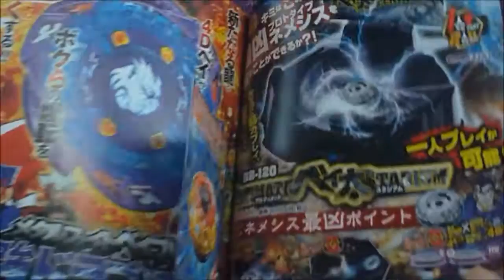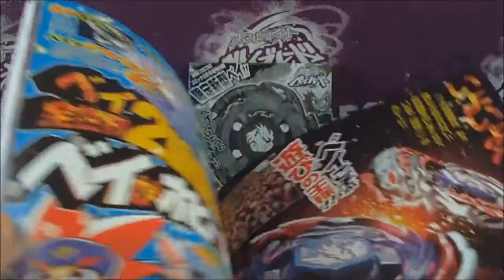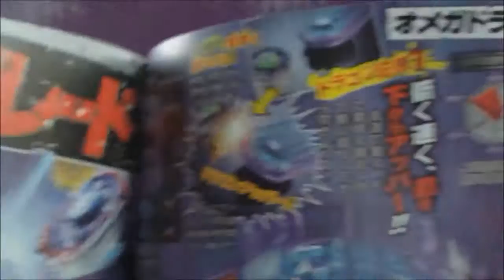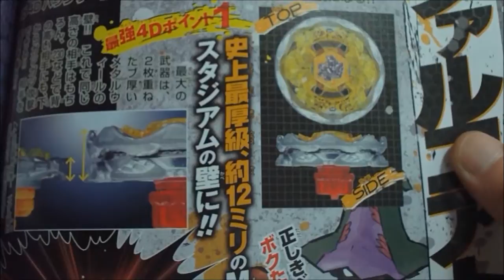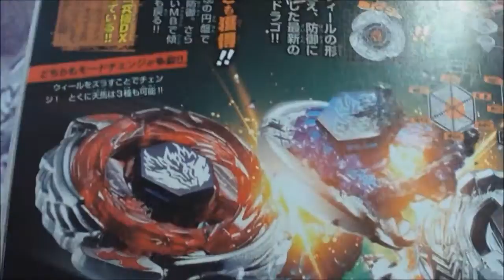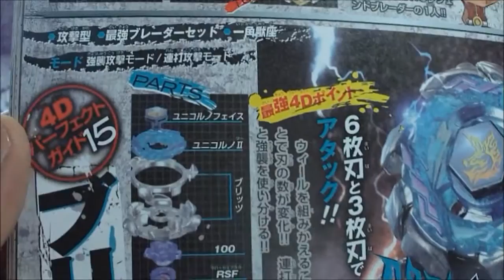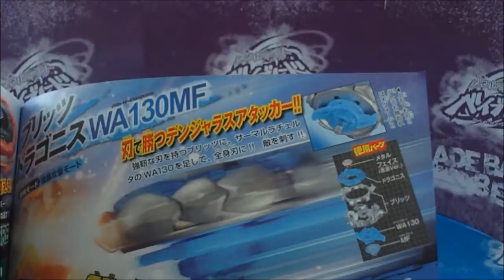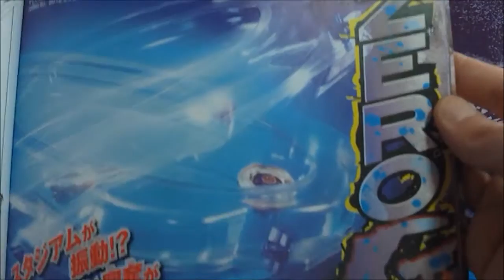The CoroCoro Comic Metal Fight Beyblade The Strongest Dragonis 4D Guide Book 2012 Review HD!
LISEZ la description SVP! Please read the description!
Voici la présenatation du livre The CoroCoro Comic Metal Fight Beyblade The Strongest Dragonis 4D Guide Book 2012 de chez Takara Tomy! A suivre unboxing Omega Dragonis 85XF!
Votez, Commentez svp et.
Film tourné avec Caméscope FullHD Sumikon DV-853.IR et Vidéo monté avec Logiciel Widows Live Movie Maker!
On peut entendre trois fois cette musique.